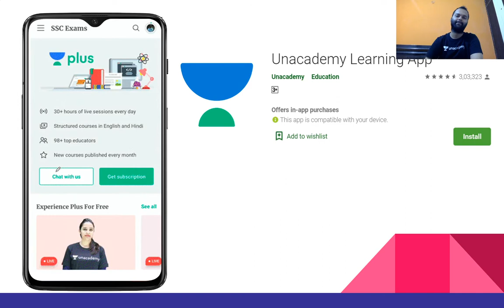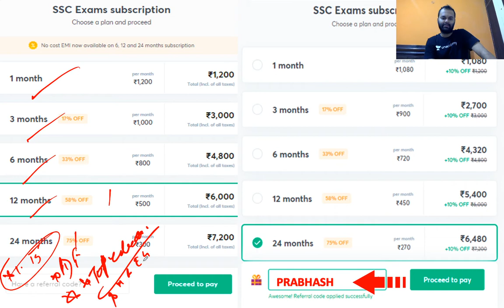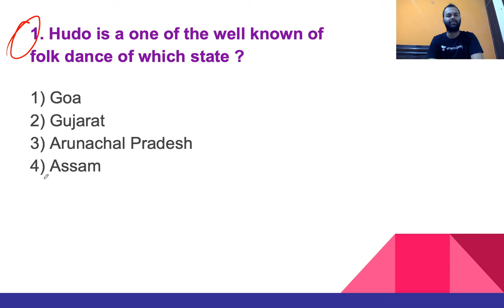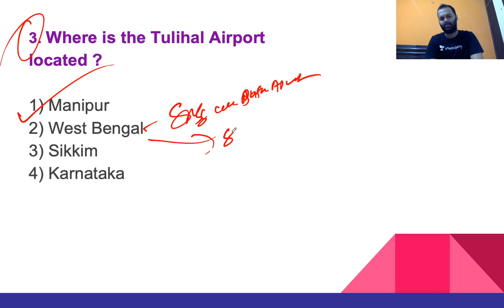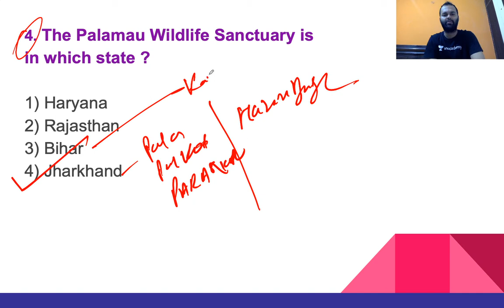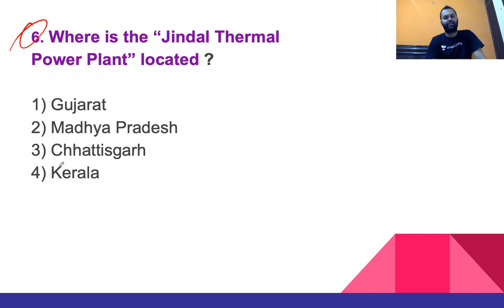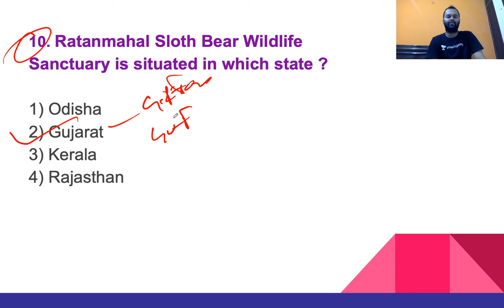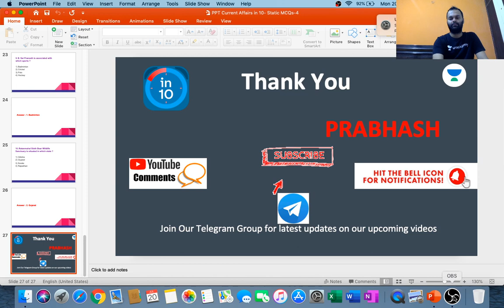Top Current Affairs Related MCQs | SBI PO/Clerk Mains 2020 | Prabhash Kumar | Current Affairs in 10